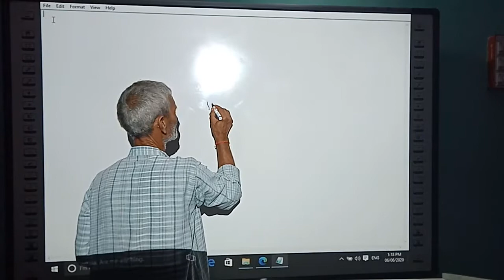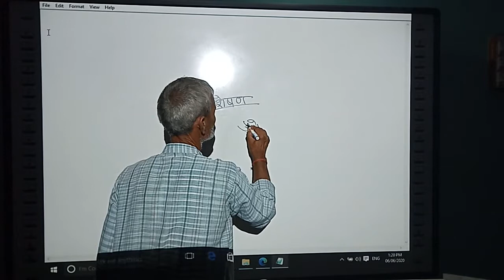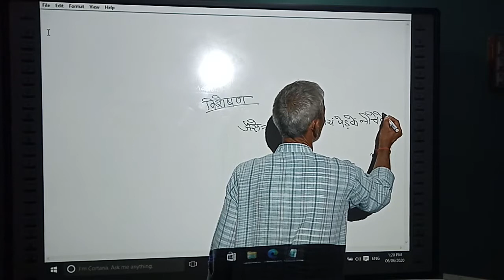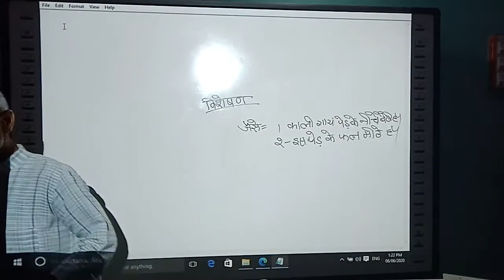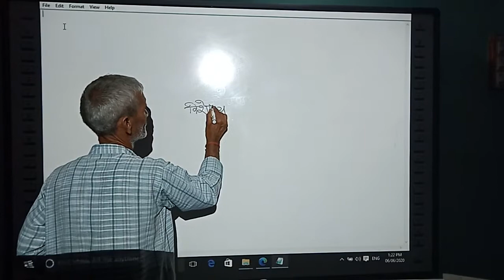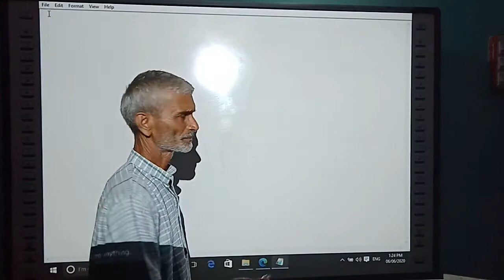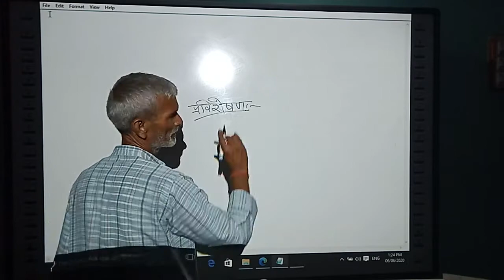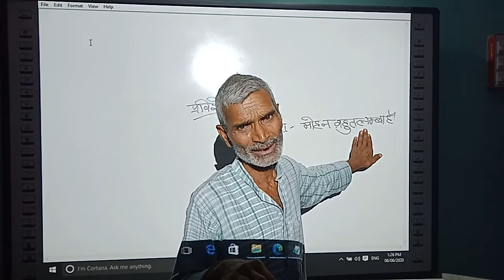6 June 2020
RUDRANSH COMPUTER EDUCATION CENTER BHOJPUR SUKHPURA 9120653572